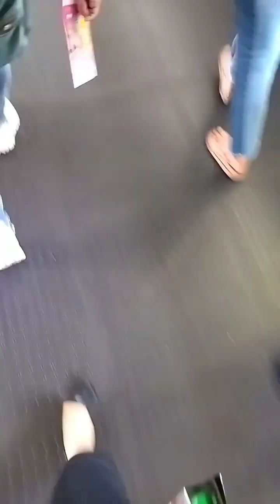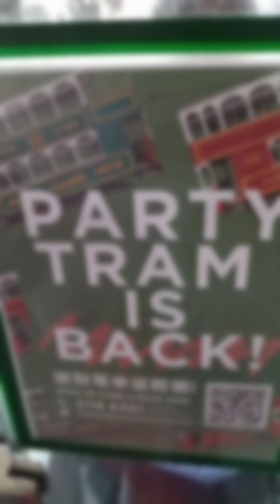🇵🇭🇭🇰KWENTUHAN AT KUMUSTAHAN SA PARK||FOOD BONDING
Hi i'm Rachel i made this channel as a moments,ofwlife,random photos,random videos.